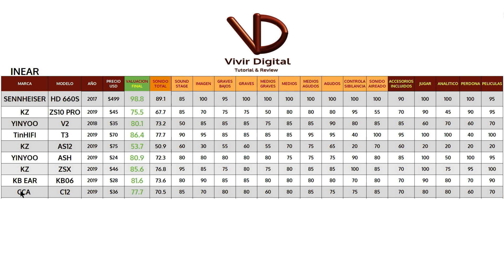¡Escucha tú música REGGAETON como NUNCA! CCA C12 Review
Audifonos CCA C12 Review Final.  REGGAETON al maximo.

CCA C12 en Aliexpress

KZ ZSX en Aliexpress

KZ ZS10 Pro en Aliexpress

Puntas de Triple Falange

Puntas tipo turbina

Cable Yinyoo de 16 Nucleos Cobre bañado en Plata